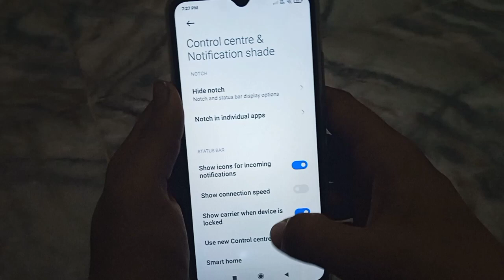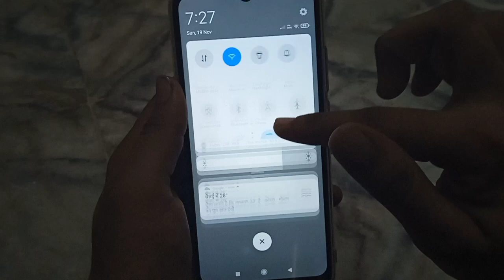old control centre/panel vapas kaise laaye!! how to turn on old control centre/panel in redmi!!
old control centre/panel vapas kaise laaye
how to turn on old control centre/panel in redmi
redmi mobile mai old control centre/panel vapas kaise laye
how to roll back old control centre/panel in redmi mobile
redmi mobile mai old control centre/panel vapas lana sikhe